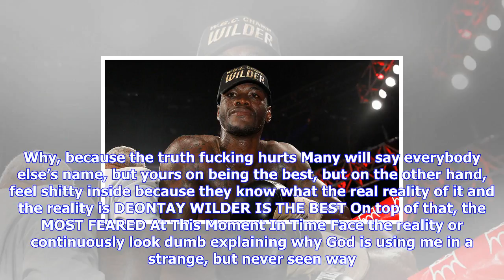Breaking News | Deontay wilder lets loose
Deontay wilder lets loose

WBC heavyweight champion Deontay Wilder was in a writing kind of mood Sunday night. This is what he ...